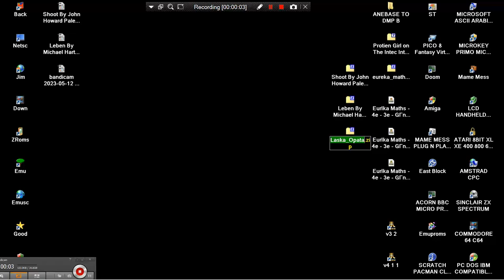ATARI 8BIT XL XE 400 800 600 1200 Laska Opata Kazmierczak, Krzysztof Ejchsztet,Mariusz KK ME Soft 20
In GRAWITACJA 8 BIT GAMEJAM 2023 ATARI 8BIT XL XE 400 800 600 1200 Laska Opata Kazmierczak, Krzysztof Ejchsztet,Mariusz KK ME Soft BELOW THIS PARAGRAPH,YOU FIND MY FRIENDS YOUTUBE CHANNELS THAT HAVE VERY INTERESTING,RETRO VIDEOS,LONGPLAYS,EMULATION,MOVIES,MARTIAL ARTS ELEMENTS AND OTHER GOODIES.PLEASE VISIT THEIR CHANNELS :

1) "GAME DEVELOPER" (GAME INTRO)
2) "GAME PUBLISHER" (GAME INTRO)
3) "MENU" DEVELOPER" (FOR ATARI ST GAMES - WHEN THE MENU STARTS)
4) TEAM WHO "CRACKS" GAME (INSIDE DECOMPACTER FROM ATARI ST OR IN THE AMIGA CRACKTRO)
5) VERSION OF UTILITY "CRACK TEAM" USES (AFTER GAME SELECTION IN MENU IN ATARI ST)
6) PROGRAMMER(S) WHO PROGRAMMED GAME (GAME START SCREEN, AND SOMETIMES EVEN IN "HIGH SCORE TABLE".

1) THE GAME EXISTS IN ONLY ONE VIDEO UPLOAD BUT THE UPLOADER "TALKS CONTINOUSLY",THEN THIS IS USELESS FOR ME AND I UPLOAD THE SAME GAME WITHOUT SPEECH
2) IF ANOTHER GAME UPLOAD (ONE ONLY VIDEO) IS FROM EXTERNAL "BAD" CAMERA WITH BAD SOUND,THEN I UPLOAD IT,AGAIN BECAUSE THE OTHER VIDEO IS USELESS...ETC ETC.WELL,FOR ME THESE GAMES ARE NOT "EXISTS" ON YOUTUBE
3) ALSO IF THE GAME HAS "FAKE" MUSIC SUCH AS FOR HYPOTHETICAL EXAMPLE OF "PACMAN" WHICH IN THE VIDEO YOU HERE INSTEAD GAME AND SAPLES "SAMANTHA FOX",THEN THE GAME IS USELESS,AGAIN,FOR ME.

INTERESTING